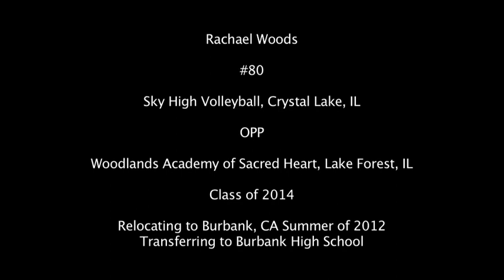Rachael Woods #80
Relocating to Burbank , CA Summer of 2012

Transferring to Burbank High School